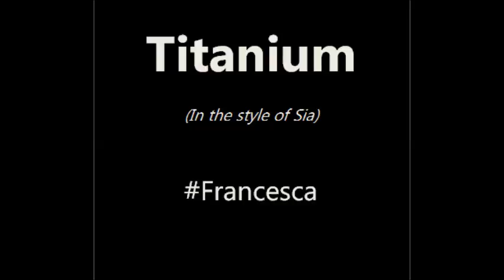Titanium (In the style of Sia)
I feel a personal, deep connection with this song. The strenght in its message really inspired me, troughout dark moments. Hope you guys like it. And let me know, just in case ;-)